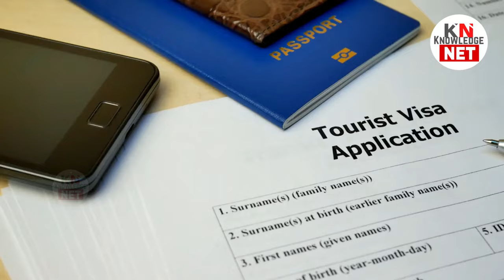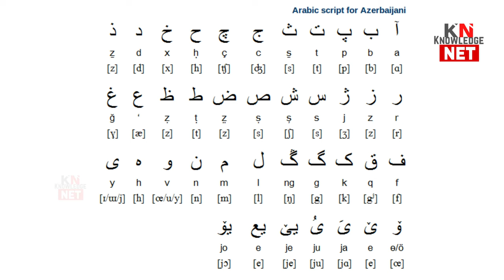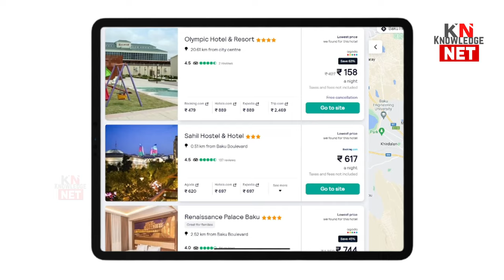Azerbaijan travel guide from India || Amazing Facts About Azerbaijan in Hindi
If you're looking for a travel guide to Azerbaijan, then you've come to the right place! In this video, we'll share an amazing Azerbaijan travel guide in Hindi from India. From history to culture to beautiful landscapes, we'll cover everything you need to know about Azerbaijan in this Hindi Azerbaijan travel guide from India. As a native Hindi speaker, I'll do my best to explain everything in the most concise and easy-to-understand way! If you're planning a trip to Azerbaijan and want to know more about the country, then watch this amazing Azerbaijan travel guide from India! In this video, we'll cover some of the most amazing facts about Azerbaijan, in Hindi. If you're interested in learning about Azerbaijan, then this video is for you. We'll cover everything you need to know about the country, from its history to its culture to its beauty. By the end of this video, you'll have a better understanding of Azerbaijan and what to expect when you travel there! If you're planning a trip to Azerbaijan, then check out our Hindi-language Azerbaijan travel guide! In this guide, we'll provide you with all the information you need to make the most of your trip to Azerbaijan, from facts about the country to tips for traveling in Azerbaijan. Whether you're planning a short trip or a long vacation, our Azerbaijani travel guide is perfect for you! With detailed information about each destination in Azerbaijan, this guide will help you make the most of your trip. Let us help you plan the perfect trip to Azerbaijan!